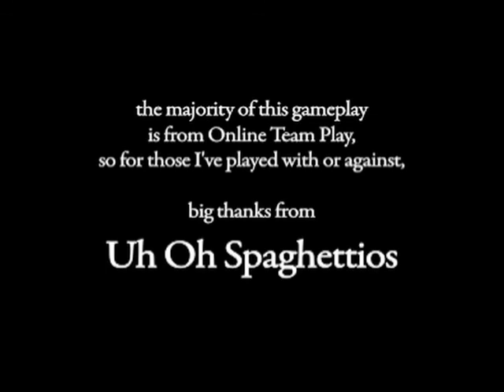NHL 09 Montage - Fatboy Slim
Please watch in High Quality, compression kills the normal quality version.
NHL 09 Montage, clips compiled from both online and offline gameplay. [Music: "Praise You" - Fatboy Slim. ]